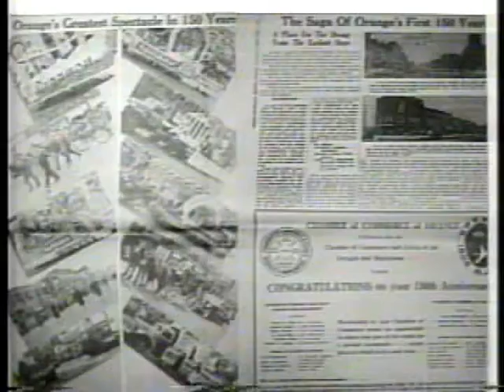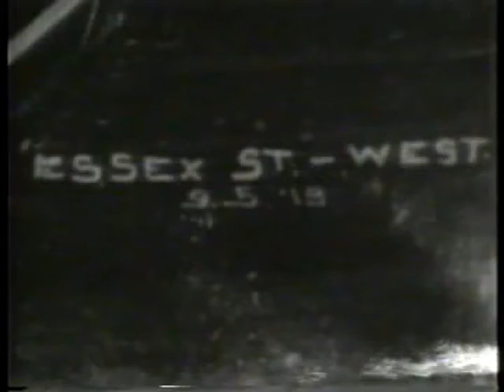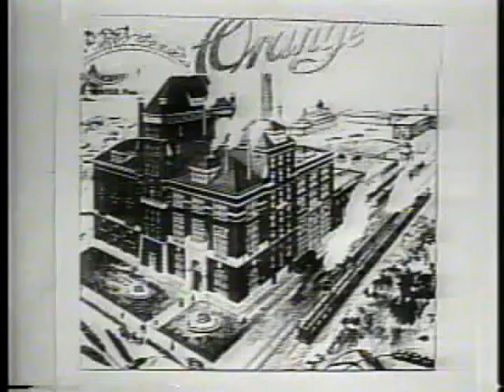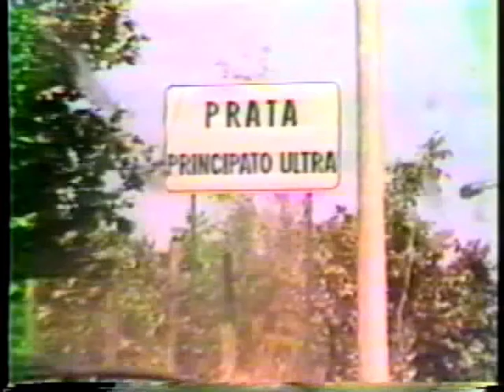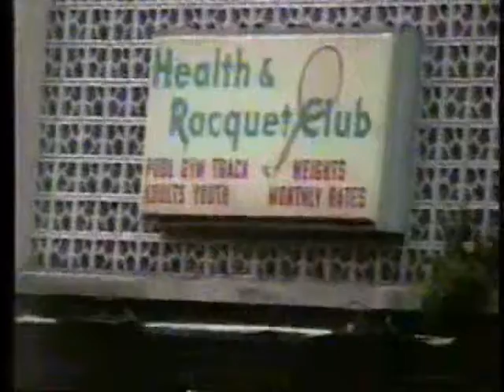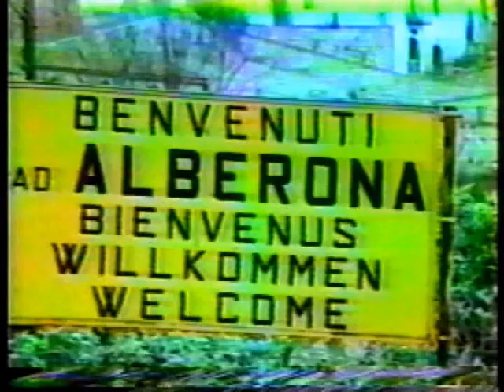Orange Documentary (edited 2 17 14 )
Orange video ,old, footage.